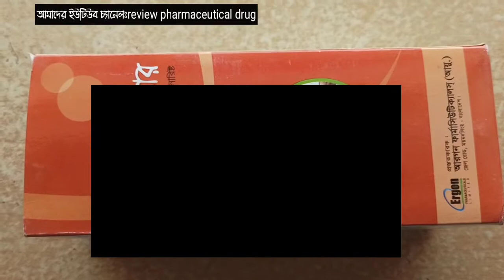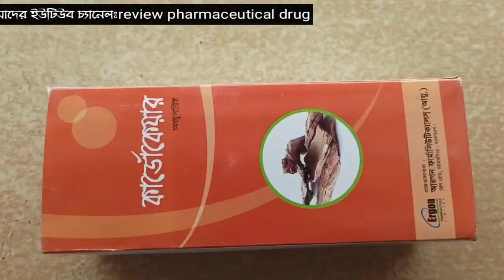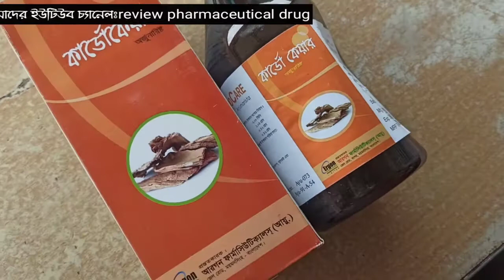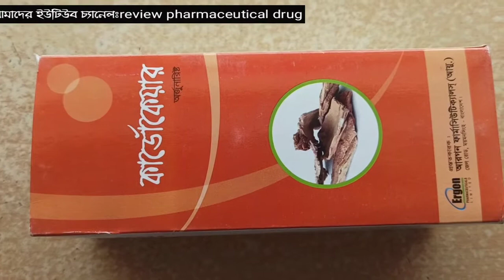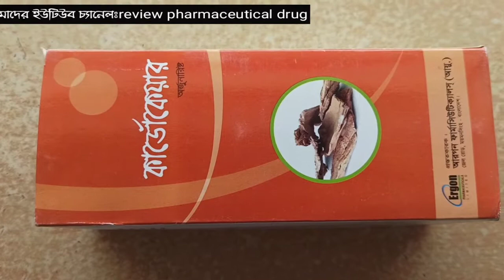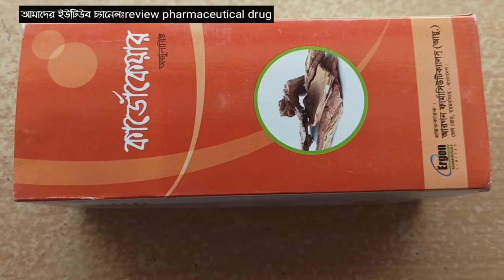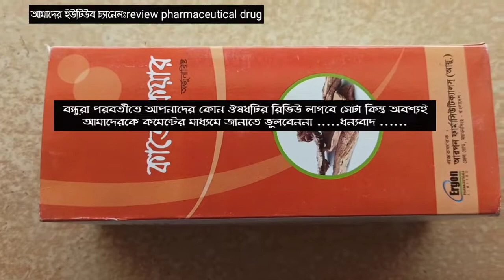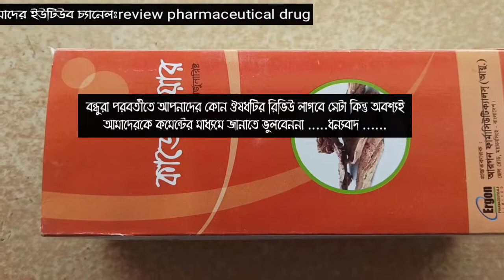হৃদরােগ, ফুসফুসেররােগ, হৃদকম্প, শ্বাসকষ্ট এবং শারীরিক দুর্বলতা প্রশমক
হৃদরােগ, ফুসফুসেররােগ, হৃদকম্প, শ্বাসকষ্ট এবং
শারীরিক দুর্বলতা প্রশমক ৷

কার্ডোকেয়ার
উপাদানসমূহ ঃ
প্রতি ৫ মিঃলিঃ এরয়েছেঃ
অর্জুন ছাল
দ্রাক্ষা।
মৌলফুল
ধাইফুল
এবং অন্যান্য ও সহযােগী উপাদান।
২.০৮ গ্রাম।
১.০৪ গ্রাম।
০.৪২গ্রাম।
০.৪২ গ্রাম।
পরিমাণমত
সূত্র : অর্জুনারিষ্ট, বা.জা.আ.ফ.।
কার্যকারিতা ও
শারীরিক দুর্বলতা প্রশমক।
সেবনবিধি ঃ
১-২ চা চামচ ঔষধ দিনে ২ বার সেব্য।
অথবা রেজিঃ চিকিৎসকের পরামর্শ অনুযায়ী সেব্য।
উৎপাদন লাইসেন্স নং
ডি.এ.আর. নং
ও আয়ু-০৭৩
ঃ আয়ু -৯১-এ-৫৪
» সতর্কতা :
সেবনের পূর্বে বােতল ভালােভাবে কঁকিয়ে নিন।
আলাে থেকে দূরে, শুষ্ক ও ঠান্ডা স্থানে রাখুন।
ঔষধটি শিশুদের নাগালের বাইরে রাখুন।